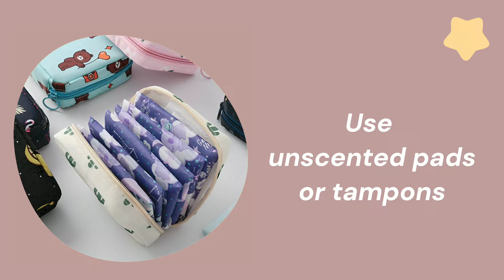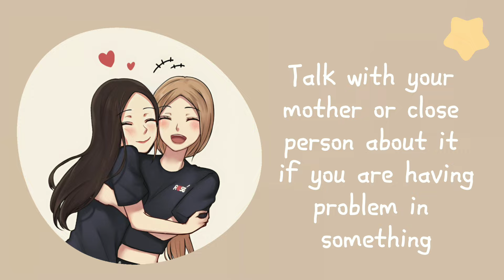Simple period hygiene routine 💓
If you recently got your first period then this video is for you
Some of the simple and basic hygiene tips ypu should follow

 • Take You There (feat. ...